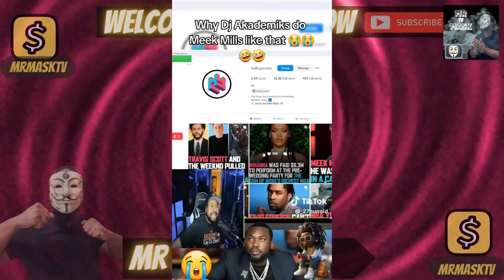Exclusive: Diddy and Meek Mill's Private Relationship Uncovered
Tune in for this one the people have spoken and we ant to know u see i told u false Prophets Exist and are being exposed Daily. pdiddy and meekmill usher and more. Is Meek one of Diddy boy toys we about to Talk about it and i got Clips..., Lise , Share and Subscribe !!!